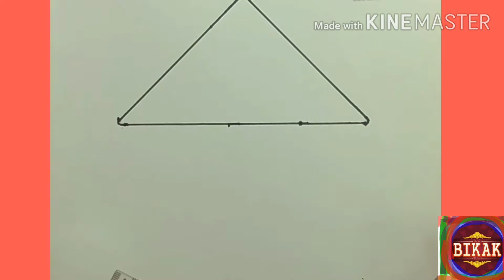Simple huose drawing ) how to draw a house step by step easy